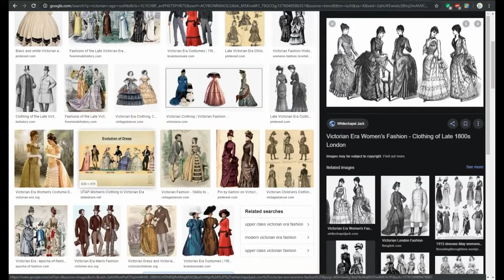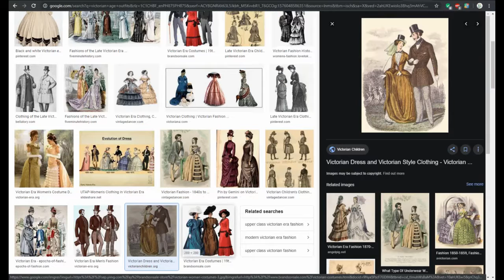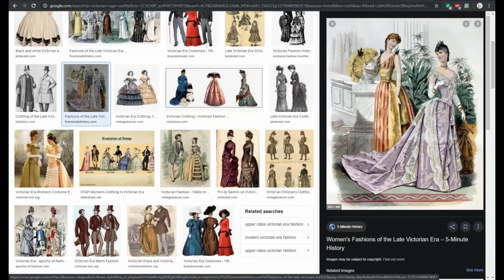I show you my accossry hack and I dress Victorian age in the game - Royale High (Roblox)